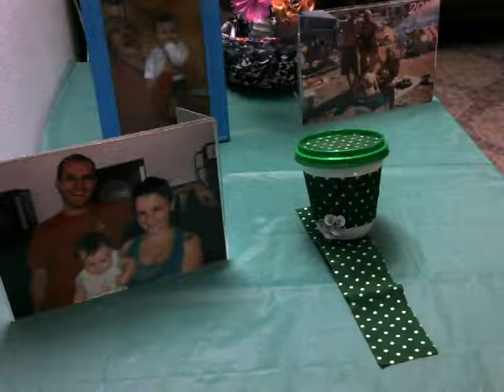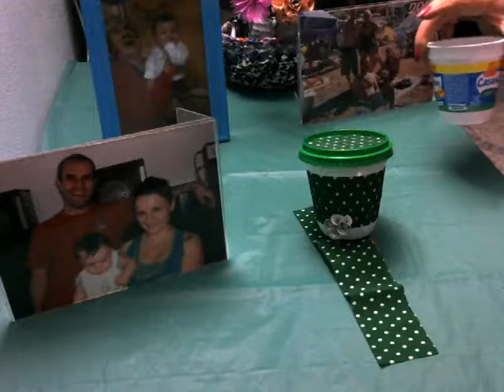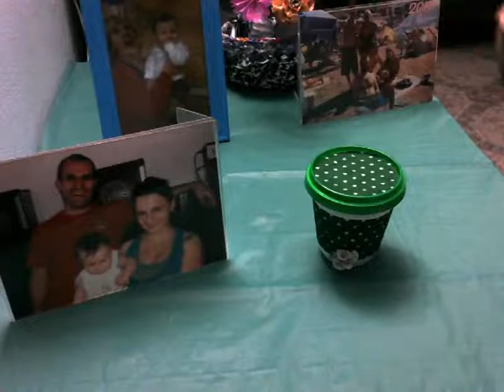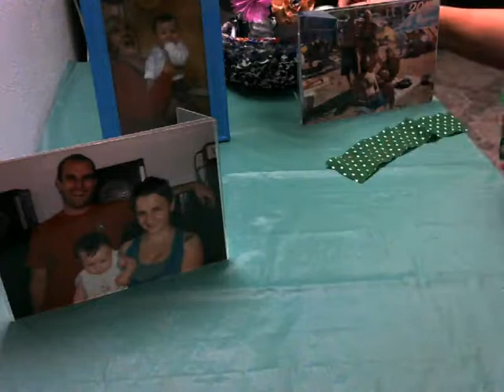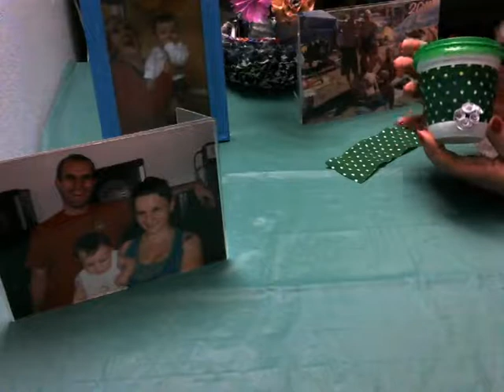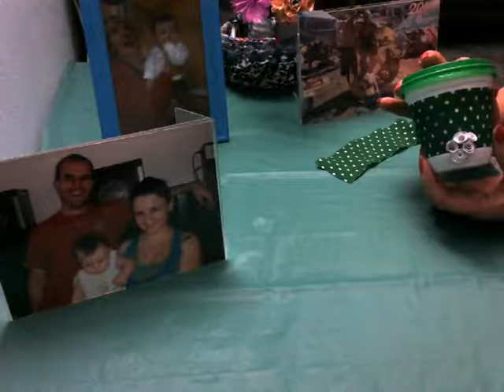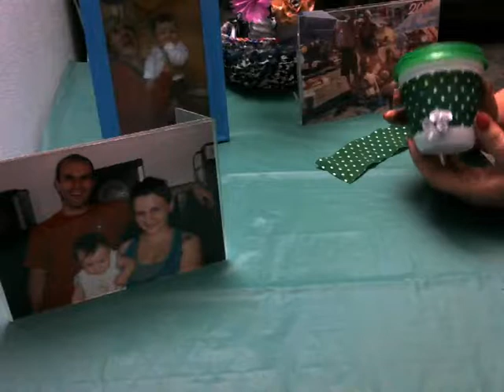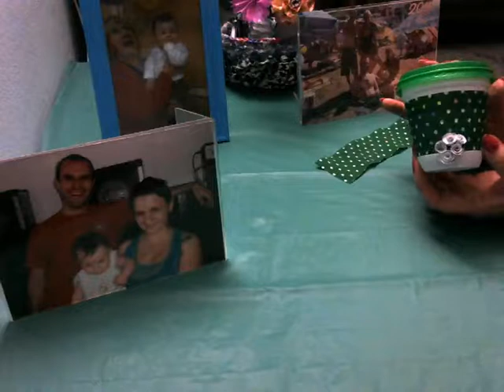Reutilizar envases I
Manualidad de reciclado de un pote de queso crema con papel crepé y rosas rococó de papel A4.